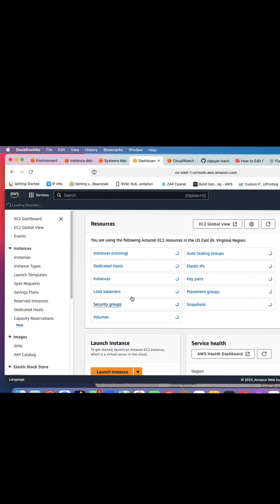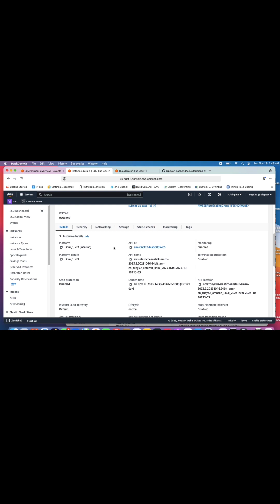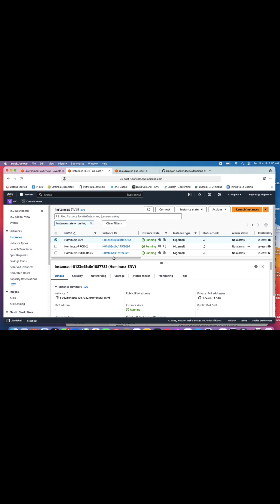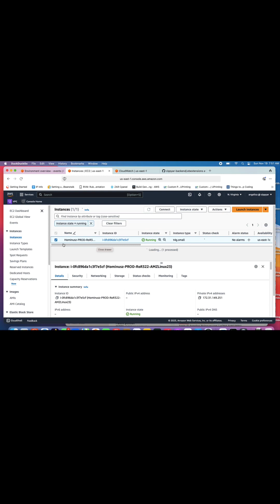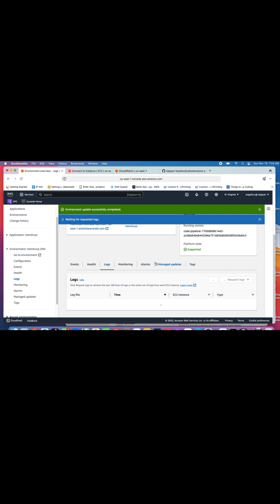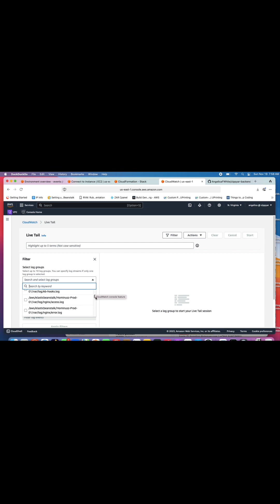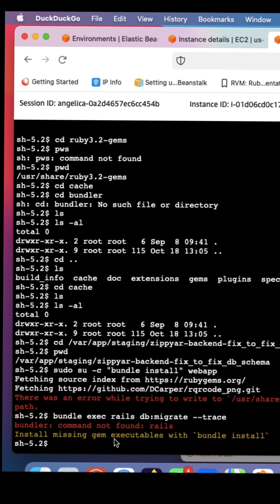AWS Platform Discrimination Against Other Businesses. Documented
Since one of the engineers made unauthorized changes to the database which are affecting ZIPPYAR users ability for creating messages,
I am trying to deploy a new application version to reverse it.

HOWEVER, my efforts are being undermined by AWS and I recorded to proof.

Issues encountered:
1) codepipeline reporting failed deployment when it didn’t trigger CloudFormation stack update during deployment

2)  Blocking my ability for pulling logs from the environment to troubleshoot when CloudWatch recorded that logs were successfully created

3) blocking my ability to SSM this particular instance to read the logs directly from it

4) not being able to access the RDS database management interface from AWS Console